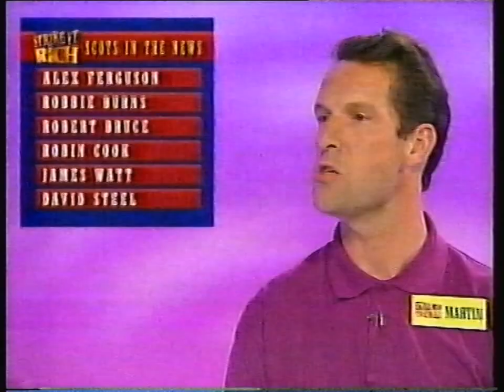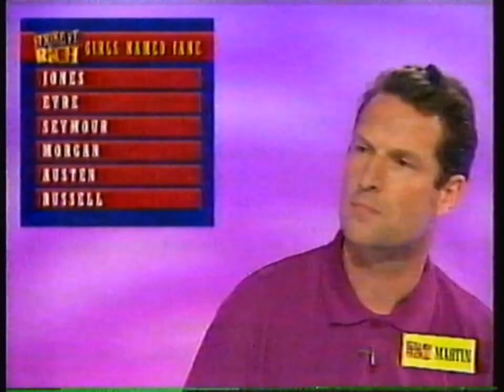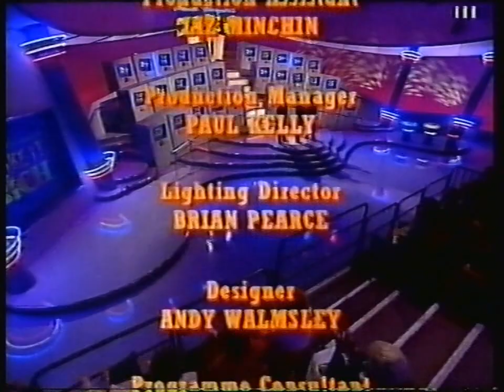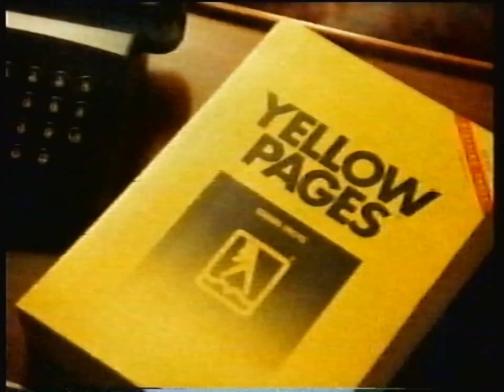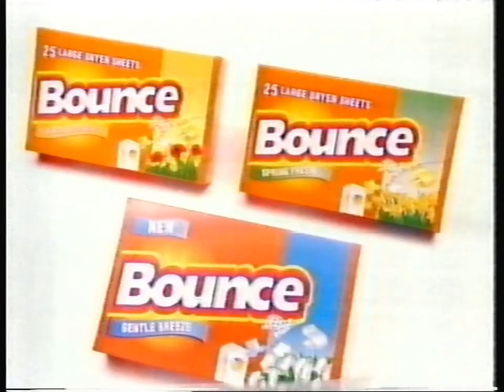ITV Yorkshire Continuity & Michael Barrymore's Strike It Rich - Monday 22nd December 1997 (1)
Adverts (Break 1)
End Of Michael Barrymore's Strike It Rich
Yorkshire Television Trailer - Home Alone 2: Lost In New York
Yorkshire Television Trailer - The Bill Christmas Special on Tonight

Coca Cola
Volvo
Boots
Jean Paul Gaultier Perfume
Duracell

Yellow Pages
Gillette
Archers
D.C. Cook (Featuring Angela Rippon)
Bounce
Lemsip Max Strength
Kellogg's Rice Krispies
Nicotinell